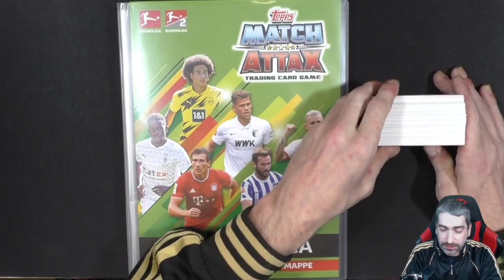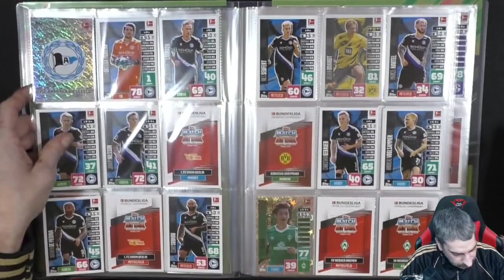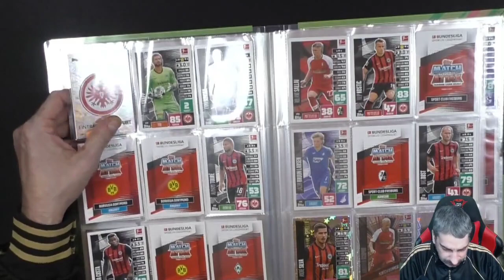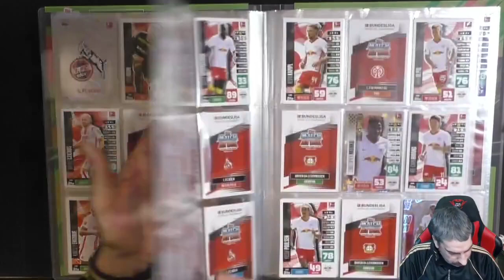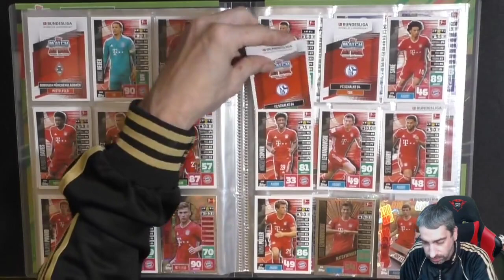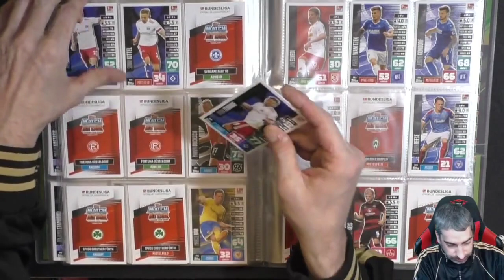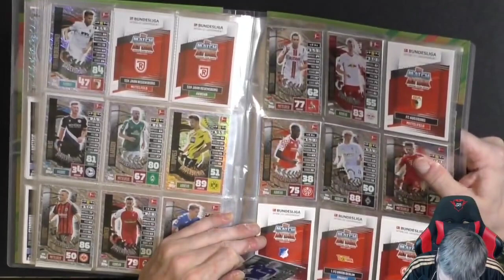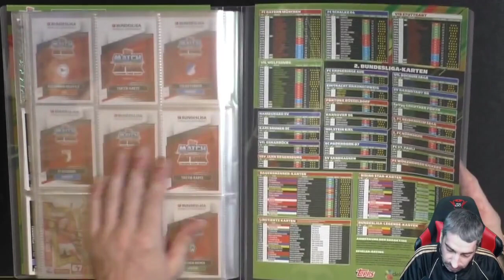Topps Match Attax 20/21 - Mappen Update #2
Heute kommt das 2. Mappen Update der Topps Match Attax Bundesliga 20/21 Serie

 Andreas Stürmer
 Postfach 12 21 31
 55743 Idar-Oberstein

Mein Equipment:

Kameras:
Sony DSC-HX350
Sony DSC-WX500
Panasonic HC-V777

Monitore:
1x Acer K242 HQL
2x Asus VS247HR

Tastatur:
Logitech K330

Mikrofonarm:
Rode PSA1